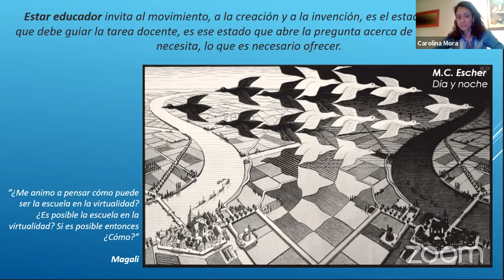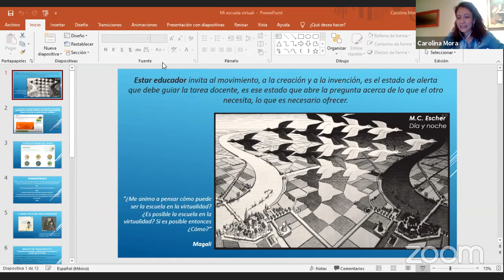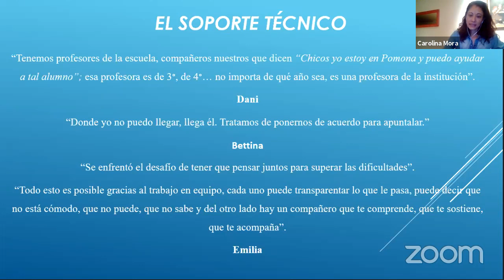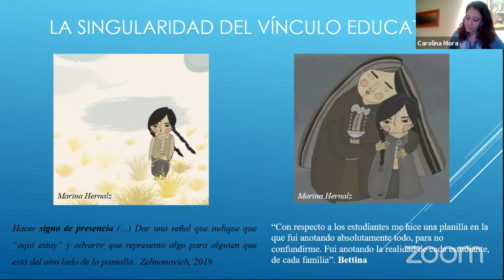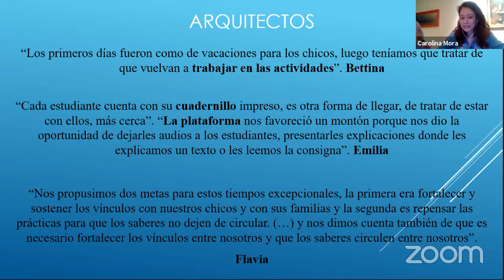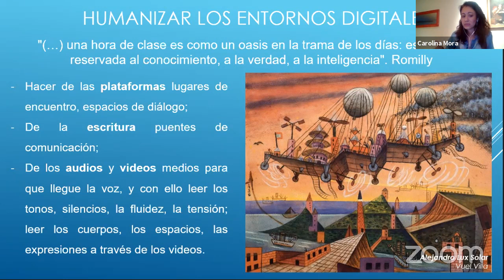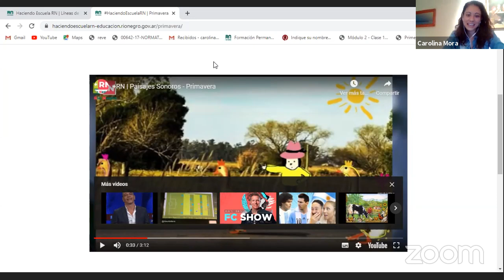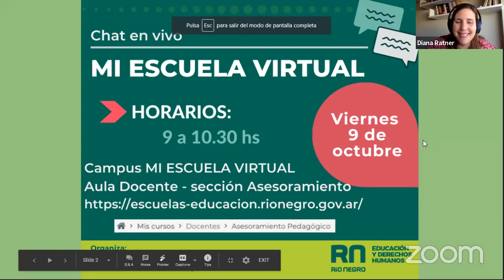9no Asesoramiento Pedagógico en Vivo // El vínculo pedagógico// Educación Secundaria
Invitada especial: Lic. Carolina Mora
En este asesoramiento en vivo retomamos las experiencias compartidas en el proyecto Mi Escuela Virtual para re-pensarlas desde la importancia que el vínculo tiene en las experiencias de enseñanza y de aprendizaje, y su centralidad pedagógica en el contexto de distanciamiento social.
Respondemos todas las consultas docentes.
Moderadoras / Equipo de Formación Permanente : Gabriela Yocco, Diana Ratner, Eliana Losardo